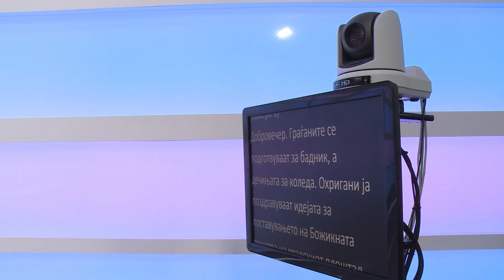O2 REKLAMA NOVINARI